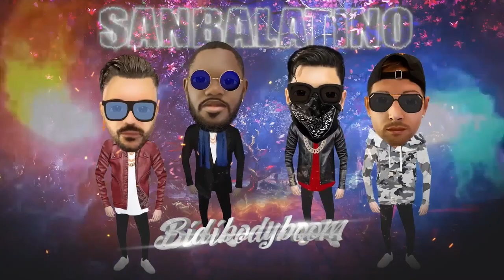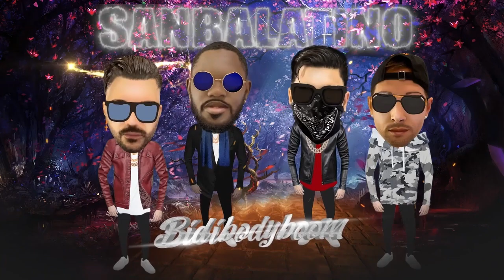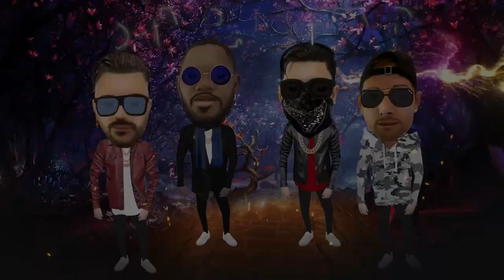Sanba Latino - BIDIBODYBOOM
► Follow Sanba Latino

► Credits
Executive Production:
Strakton Ltd

Creative & Executive Producer:
Sanba Latino Gang -Strakton Ltd

Music Production:
Federico Kay
Francesco Pais

Mix & Mastering
Francesco Pais

► management & booking
Emilia Pax

► Special Thanks
Steve Ron - La Universidad Del Flow -
Antonio "Scar" Scarano